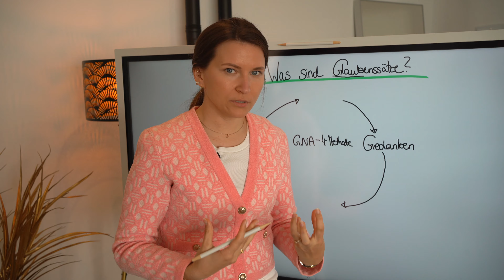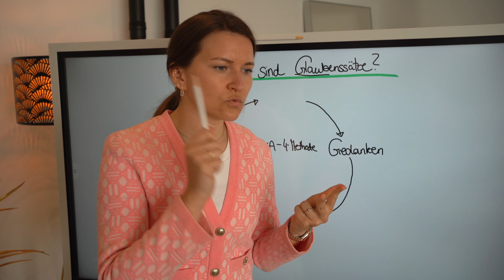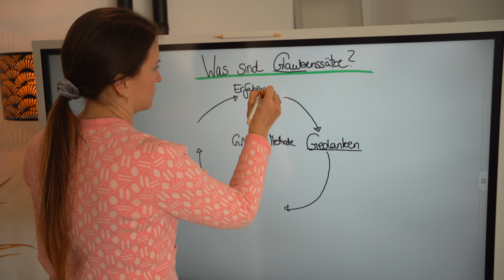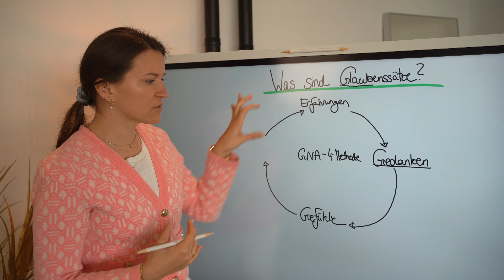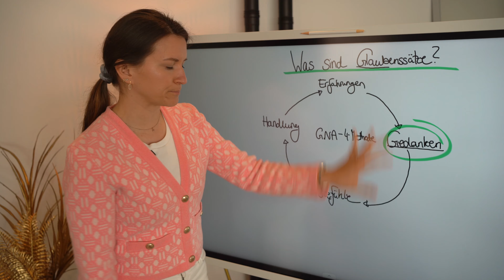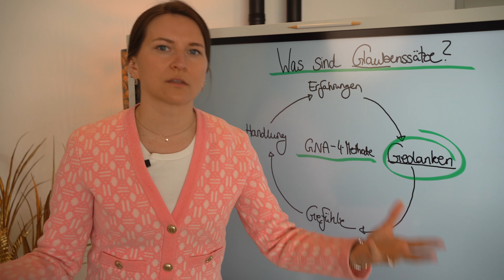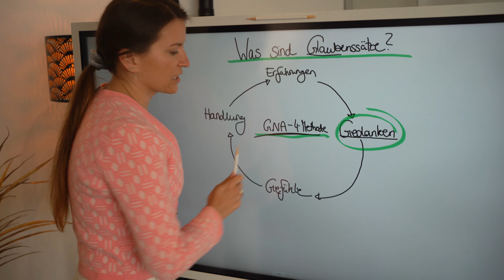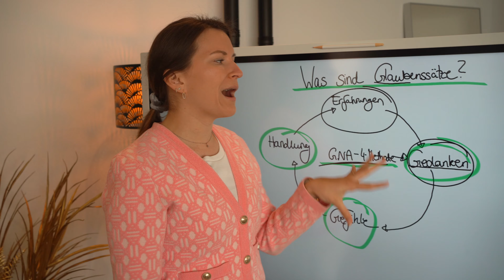Glaubenssätze nachhaltig auflösen (GNA-4-Methode von Simone Janiga Coaching)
deine Simone ♥